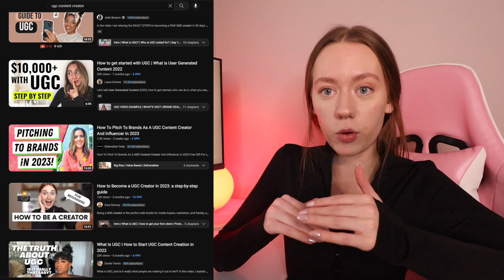how i’d start a youtube channel in 2023 | filming equipment, strategy, tools to use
WATCH THIS if you are looking to start a YouTube channel in 2023!
In this week's video, I am going to share what I would do if I was starting a brand new YouTube channel TODAY. I share how I'd pick a niche, filming practices, and how to stay consistent on YouTube!

Looking to grow your channel or get into content creation? Let's chat!

TIMESTAMPS:
intro: 0:00
pick a niche 0:16
is vlogging dead in 2023? 0:48
study your niche on youtube 1:50
let's talk filming equipment 3:24
best filming practices 5:21
editing advice for beginners 7:12
uploading on youtube - thumbnails, keywords 8:22
USE KEYWORDs!! importance of SEO on youtube 9:06
staying consistent on youtube 9:40
questions? reach out! 10:39

✩ MY VLOGGING EQUIPMENT:
memory card

 -Faith